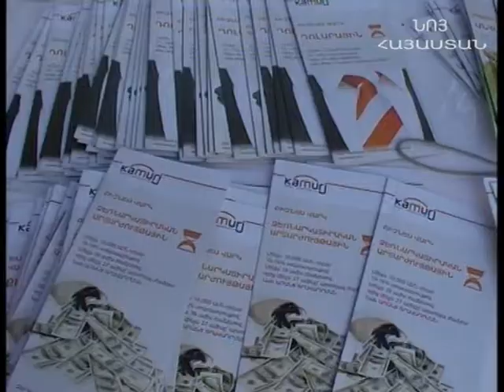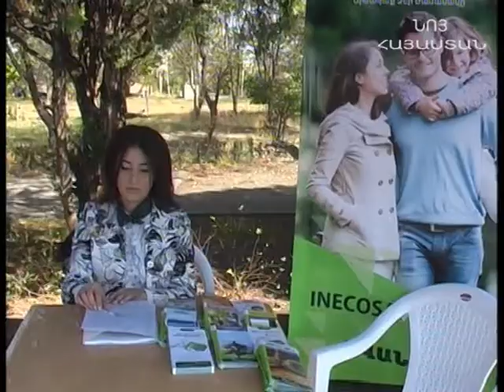10 07 2014